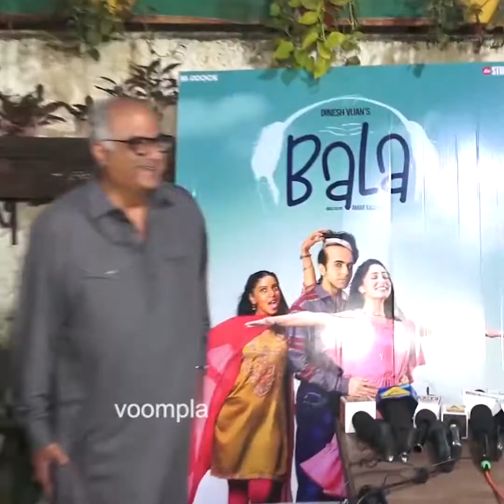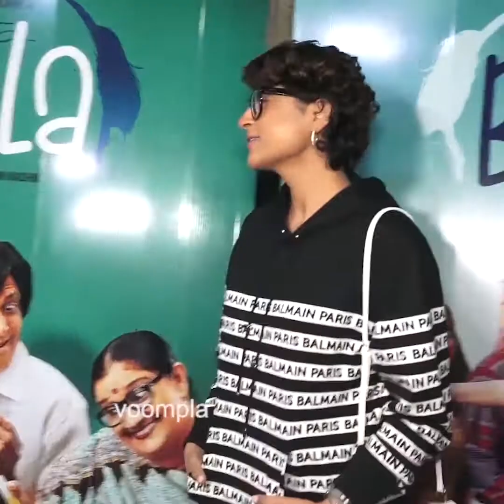Sara Ali Khan Spotted Hottest Look || Bollywood Latest news || Bollywood actress hot look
Bollywood news
Sara Ali Khan Spotted in Hottest Look
Sara Ali Khan upcoming movies
Sara Ali Khan Sexy Look

Justice for Sushant Singh Rajput

News About Sushant Singh Rajput